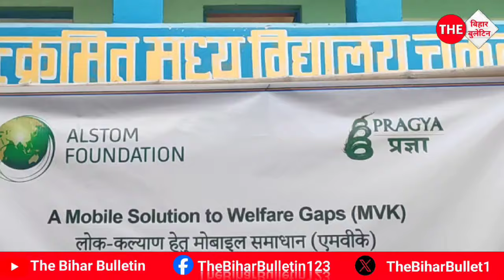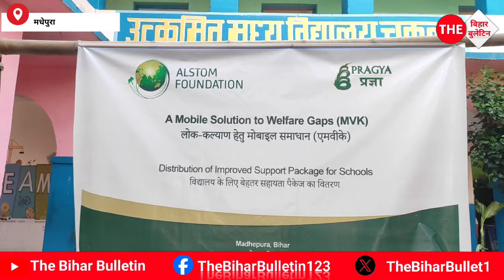अल्स्टॉम फाउंडेशन की सहयोग से प्रज्ञा संस्थान ने सहायता पैकेज का किया वितरण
अल्स्टॉम फाउंडेशन की सहयोग से प्रज्ञा संस्थान ने मधेपुरा के युएमएस चकला में सहायता पैकेज का किया वितरण